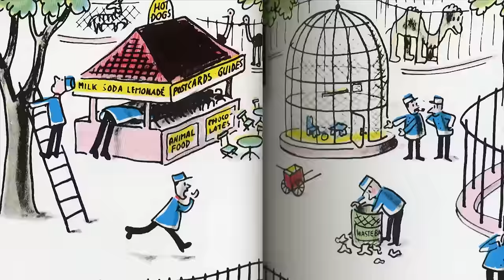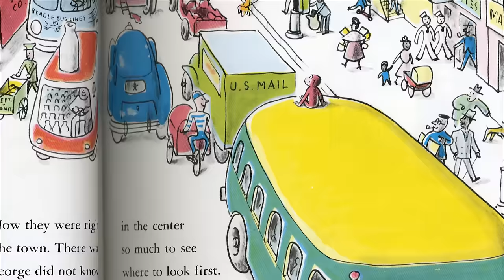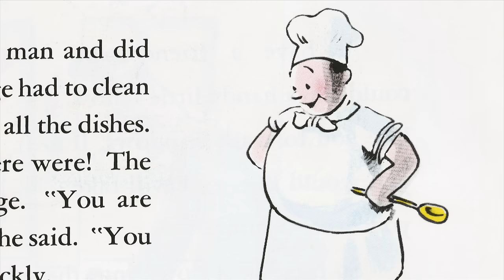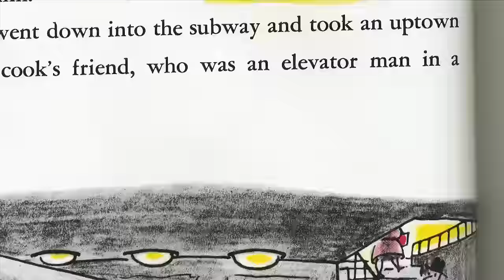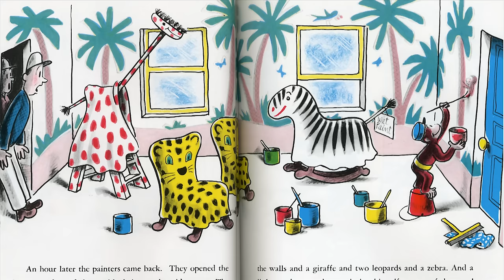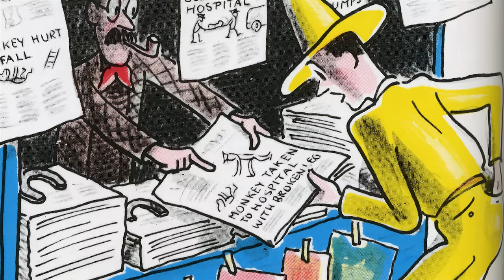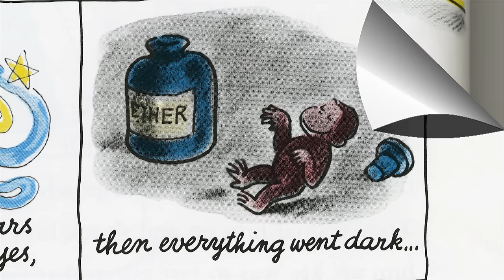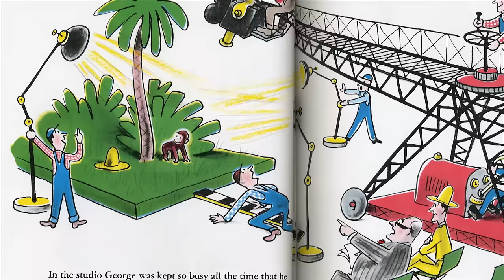Curious George Takes a Job